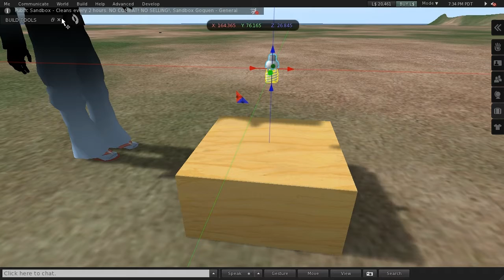Mesh CFL (slm0024)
100% Mesh
2 Prim Equivs
MOD COPY TRANS
Photorealistic
Illumination